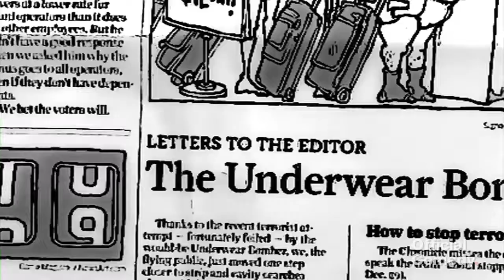One of Those Kids: Settling Episode 13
Jamie grows increasingly frustrated as he continues to explain to his former classmates how they all know him.